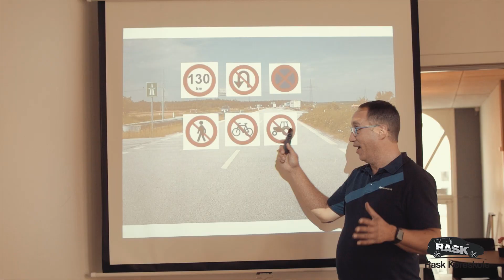Rask Køreskole Præsentationsvideo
Er du i tvivl om hvor du skal tage kørekort? Ikke mere! Se denne film :-)